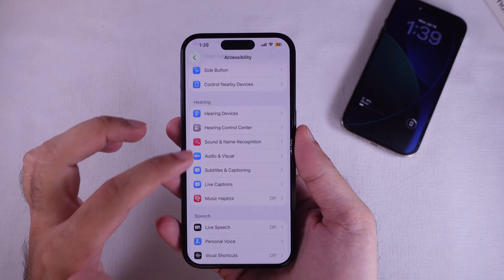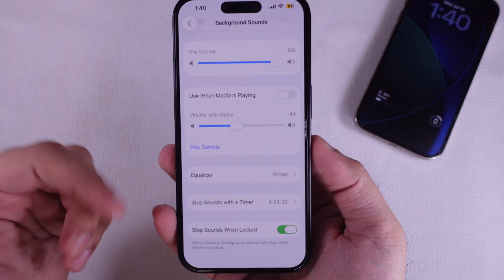How to Keep iPhone Background Sounds on When Locked [ALL THE TIME]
How to Keep Background Sounds Playing on iPhone All the Time. Enable Background noise when locked iPhone or all night on iPhone.

00:00 intro
00:22 Steps to Keep iPhone Background Sounds

keep the background sounds playing on your iPhone even when your screen is locked.

If you enjoy using ambient sounds like rain or ocean waves to relax or focus, but they stop when your iPhone locks, this is for you.
First, unlock your iPhone and open the Settings app. Scroll down and tap on Accessibility.
Then scroll down and tap on Audio/Visual in the Hearing Section.
Make sure Background Sounds is turned on.
You can pick any sound you like, such as rain, stream, or balanced noise. Adjust the volume to what feels right for you.
Now, the key part: make sure the toggle that says “Stop Sounds When Locked” is turned off.
When this is off, your background sounds will continue to play even if your iPhone screen turns off or locks.
That’s pretty much it. You can test it by locking your phone, and you’ll hear that the background sounds keep going.
If you ever want to stop them when locked, just unlock your iPhone, head back to the same settings, and turn them off.
Alright, that’s how you can keep your background sounds running when your iPhone is locked.